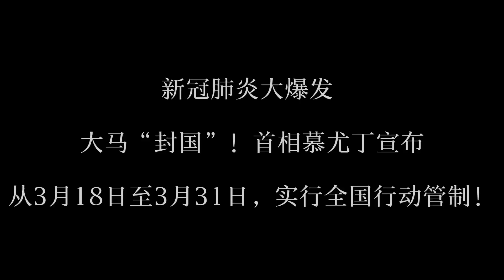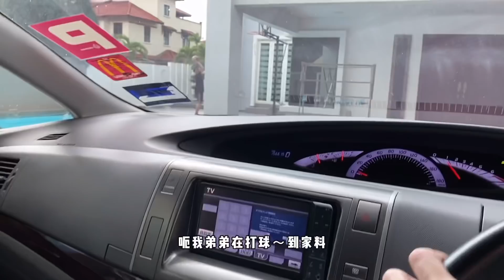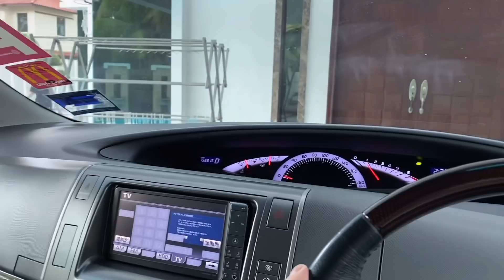Harry 偷偷出门?! 😱【我们一天怎么过？VLOG 】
视频内容 · 记录行动管制期间，我们怎么度过一天

感想· 相信在马来西亚的你们也是都在家不能出门对吧😭不过健康第一最重要！
大家记得照顾自己的健康～
出外记得戴口罩！记得多洗手消毒！加油！🇲🇾

Instagram ♥︎ jingen110 ♥︎ _harrypang